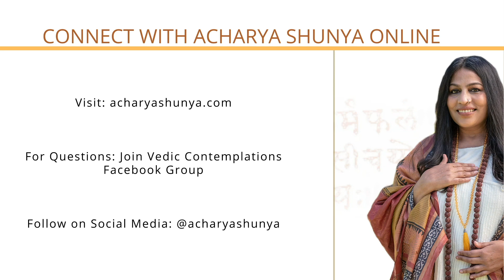Awakening to Bliss Within | Acharya Shunya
Acharya Shunya dives into misnomers that have become regarded as truths. She uses the famous “follow your bliss” example by Joseph Campbell to illustrate how humanity focuses on the top of the statement, and naively accepts this as an absolute truth.

These spiritual truths have turned hedonistic and ego-driven: law of attraction, imaginary positive thinking, be yourself, etc. The quest for pure positivity and the manifestation of only good health, fame, money and love, is a mirage. This is not what the human experience or the Universe is designed to deliver. We are here for our soul growth with pleasure AND pain.

She continues to advise us to not consume bits and bites, or stay superficial in our spiritual journey. She invites us to delve deeper and truly understand and experience truth through practices of discernment and self-reflection and contemplation. In that quest lies true bliss - accessible to all who do the work.

About Acharya Shunya:

Acharya Shunya is a globally-recognized Vedic scholar, best-selling author and spiritual teacher of non-dual wisdom [Advaita Vedanta]. She has transformed the lives of thousands through her extensive knowledge of ancient Vedic Sanskrit texts. Moreover, she has used this wisdom to deeply examine her relationship with herself and the world. In doing so, she was able to overcome her own challenges, remove the veils of ignorance and awaken to a deeper truth, and abiding state of peace and contentment.

Acharya Shunya is the first female lineage-holder from an ancient line of Vedic spiritual teachers from northern India. She was groomed in the study of Vedic scriptures for 14 years, by her loving grandfather and guru, Baba Ayodhya Nath, (alongside regular schooling) and chosen amongst multiple male candidates as the first female spiritual leader of the lineage at the age of 24.

As a representative of this ancient Vedic lineage, she conveys the deepest scriptural wisdom in a manner relevant to modern western sensibilities while losing none of the original beauty, authenticity, purity, and power. Acharya Shunya’s non-dual universal teachings are directed toward people of all faiths seeking to realize their true potential. Her profound spiritual teachings change lives, enable abiding happiness, peace, and realization of the ultimate truth.  Her students describe her as a catalyst for awakening, a beacon of light- that has illumined their paths from powerlessness to powerful. Students consistently remark at her gift of delivering profound wisdom eloquently, within the context of easy to remember real-life application.

She is a sought-after speaker, delivering keynote addresses to audiences that include the National Ayurveda Medical Association, University of California, Berkeley, Los Angeles, San Francisco and Stanford University, Sedona Yoga Festival and 1440 Multiversity. She also serves as an advisor to the Indian Government in matters pertaining to global integration and cultivation of Ayurveda and Yoga.

Acharya Shunya is the founder of Vedika Global, an award-winning Vedic wisdom school offering a wide array of online programs that awaken health and consciousness to a worldwide community of students. School graduates have taken her teachings and developed health promoting training programs at UNICEF,  Stanford and correctional facilities, across California. Shunya strives to embody the values and wisdom as represented by the Indian Goddess Durga. Durga symbolizes courage, balance, maternity, and power. She role models these qualities by integrating all aspects of her being and is unafraid to share her own challenges and how she applies  Vedic wisdom to face them, from a centered space and compassionate space.